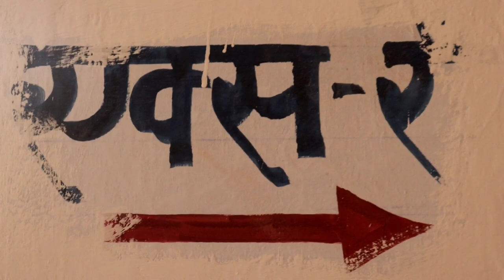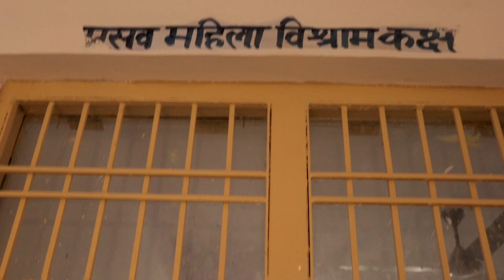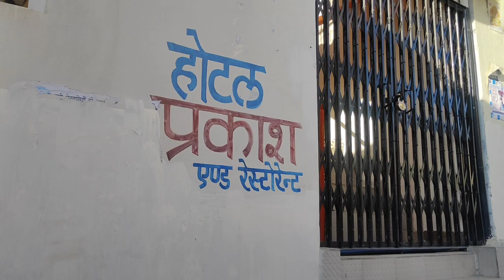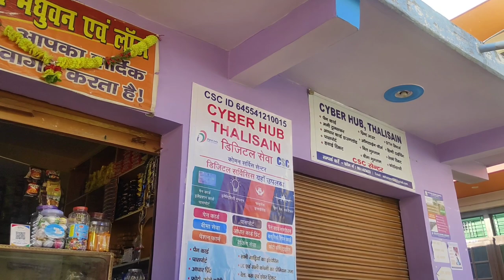Thalisain Government Hospital।Lack Of Medical Facilities।Pauri Garhwal। Uttarakhand।